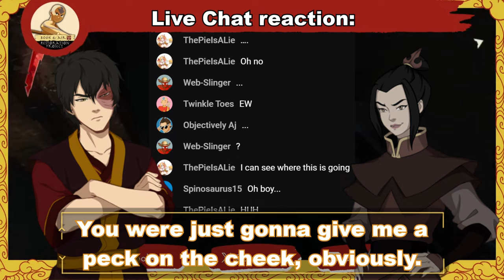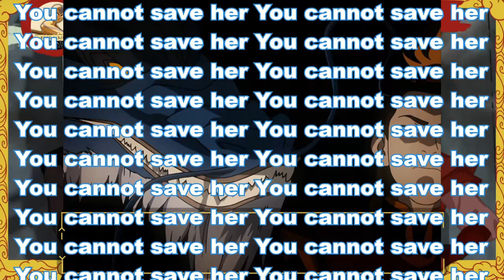Zuko and Azula play Dishonored - Part 1 | BEST MOMENTS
A best moments compilation from Book 4: Air - Restoration Project’s stream that aired on 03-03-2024.

I loved the stream and I’m a big fan of their work, so I wanted to make a little compilation of my favourite moments from the stream!

The voices are done by:
Zuko - Cade Watts
Azula - Lucía Lobosvilla
Sokka - Grant Corvin

The art and character sprites used in this video are from the game “Avatar Generations” by Square Enix, which was officially shutdown in December of 2023.
The artists behind the game’s artworks are:
Lyumiart, Rod Mendez, Gary Jensen, Connor Widdows, and Mary Sayyad.